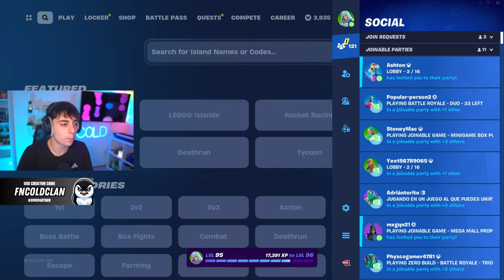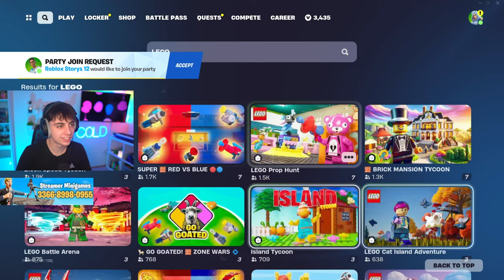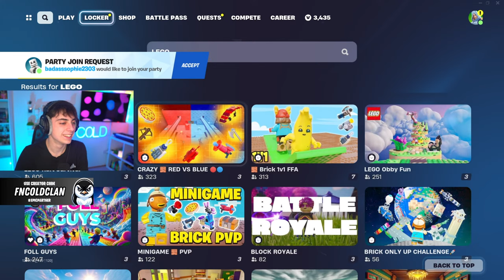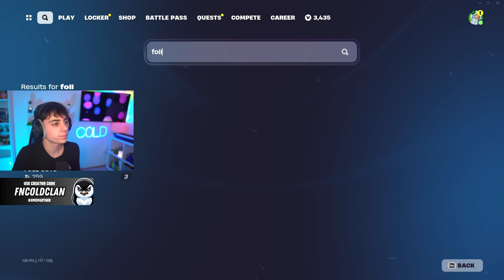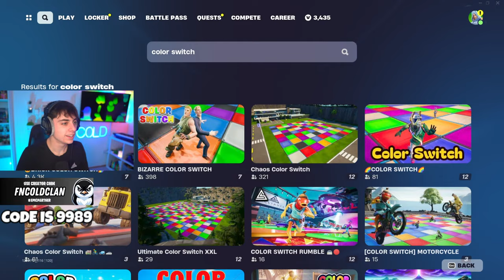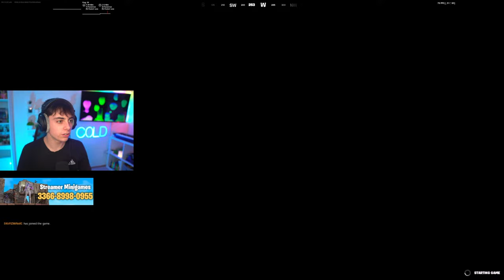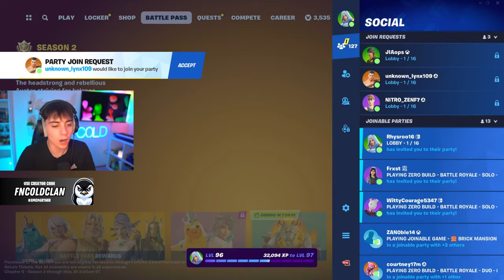FORNITE CUSTOM GAMES (LIVE)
🔔 Use Creator code "FNCOLDCLAN" in the Fortnite Item Shop!

📝- Please keep it family-friendly at ALL times in the chat!